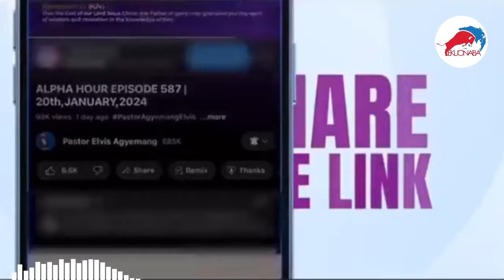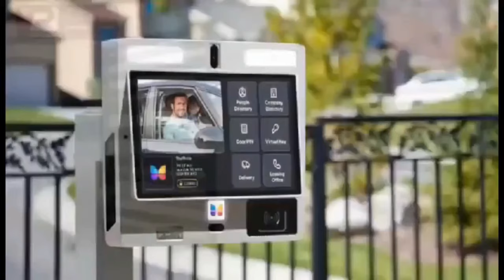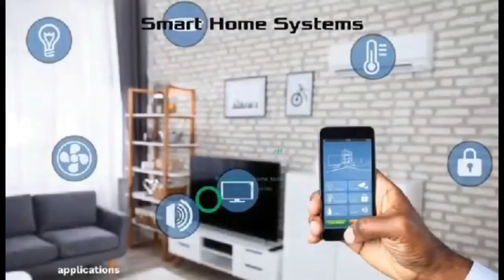Prophetess Naana brown drops serious prophecies on 5 people